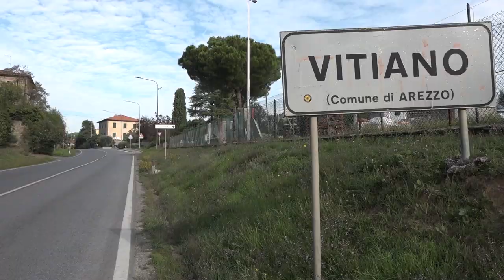Autovelox lungo la Sr71: dalla Giunta il via definitivo. Installato nel punto dove morì Federica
Un autovelox nel punto della Sr71 dove perse la vita Federica Canneti, a soli 22 anni.
Ad un anno e mezzo dal tragico incidente è arrivata la delibera di giunta del Comune di Arezzo, che da il via definitivo all'acquisto e all'installazione dispositivo.
Sarà installato al  al km 134+304, all'interno del centro abitato di Vitiano, nella parte sinistra della carreggiata.